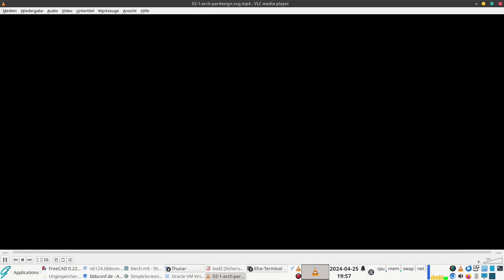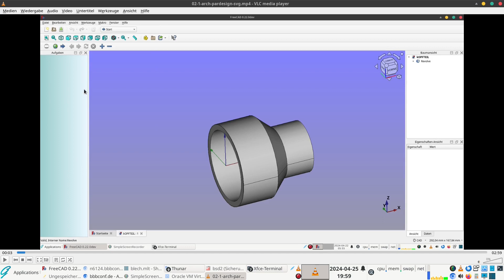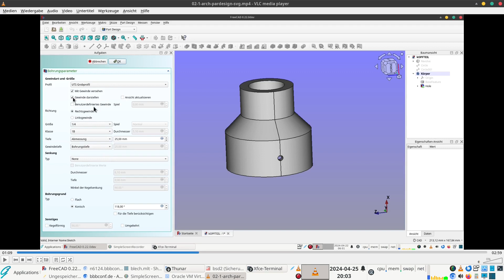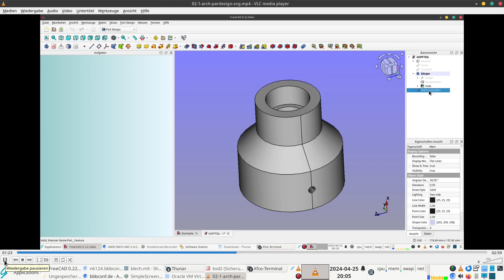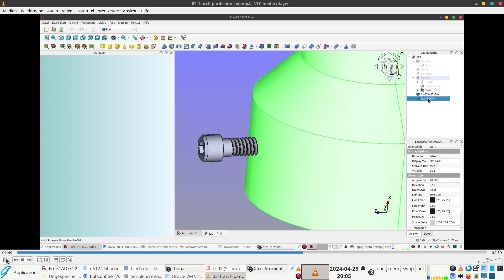freecad aufbaukurs teil 18 mit ton